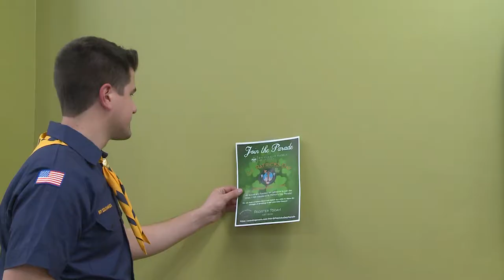St Patricks Day Parade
Join Cub Scout Kevin at the 175th annual Cleveland St. Patrick's Day Parade on Saturday, March 17, 2018! Show Cleveland what Scouting is all about.